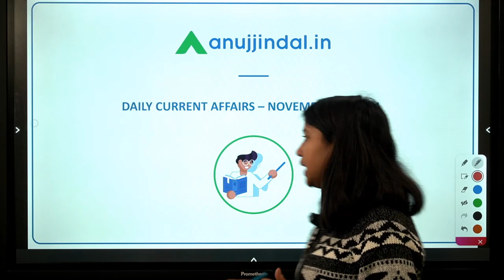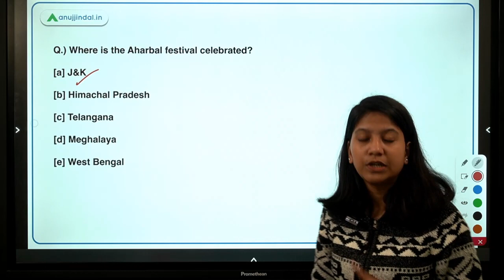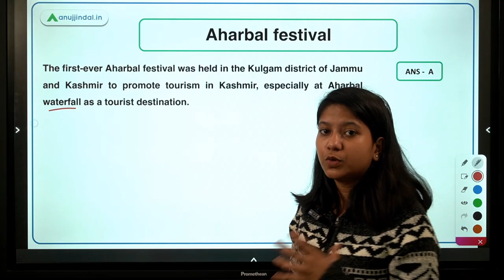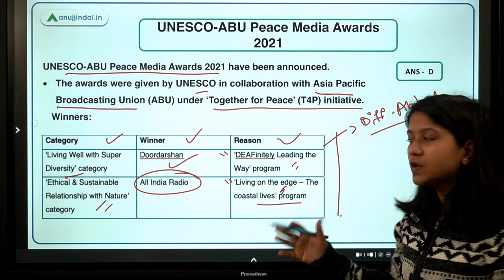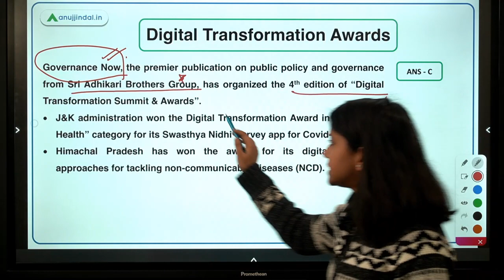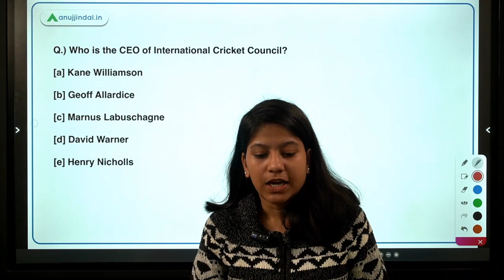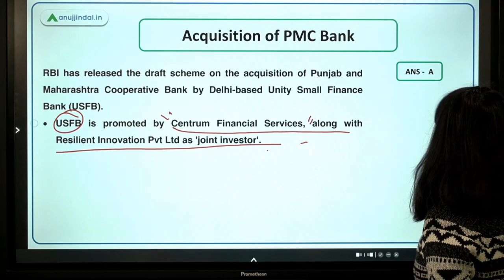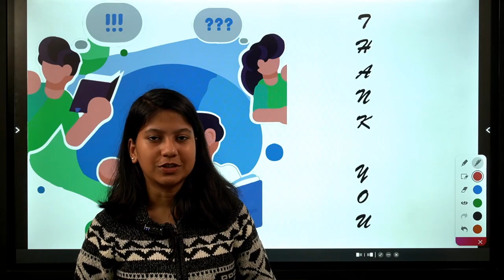RBI SEBI & NABARD| Daily Current Affairs | Central Vista Oversight Committee | 30th Nov - Neha Gupta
In this video, I will discuss the Central Vista Oversight Committee, Aharbal festival, UNESCO-ABU Peace Media Awards 2021, Digital Transformation Awards, International Cricket Council, Acquisition of PMC Bank, and Mooh Band Rakho Campaign.